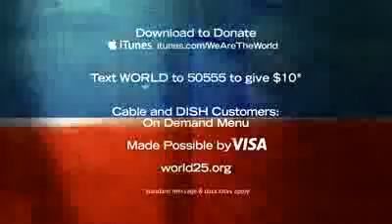We Are The World 25 for Haiti.flv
this was really heart rendin and ...hope we ALL HELP HAITI!...WE R THE WORLD! Visit World25.org for more information and to donate to help the on-going crisis in Haiti. THNX..:)